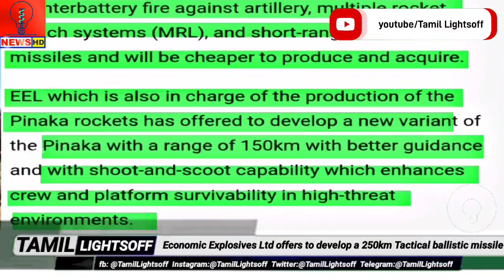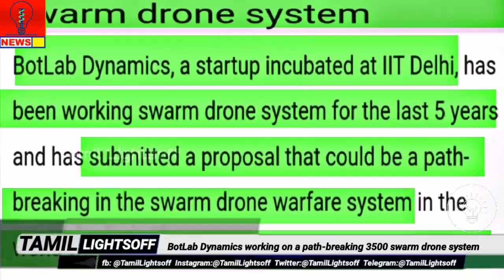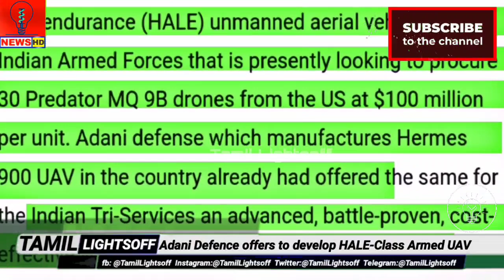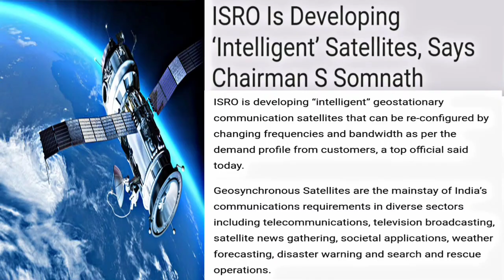சீனாவை தாக்க இந்தியா தயாரிக்கும் 250km Tactical ballistic missile|7,500 swarm drone|Tamil Lightsoff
🌟 0:22 Economic Explosives Ltd offers to develop a 250km Tactical ballistic missile

🌟 1:47 BotLab Dynamics working on a path-breaking 3,500 swarm drone system

🌟 3:18 Adani Defence offers to develop HALE-Class Armed UAV

Indian Defense Updates laest - Indian Defense Updates 2022 - Indian latest Defence Updates - Defence Updates 2022 - Indian Defence News, Current affairs

VOICE  : RAMESH
EDITER: JEYASUNDAR

Proofs:

BLOGGER:
(Tamil Lightsoff Defence Research)-[tlf defence research]

  ❤️ TAMIL🄻🄸🄶🄷🅃🅂 🄾🄵🄵 ❤️